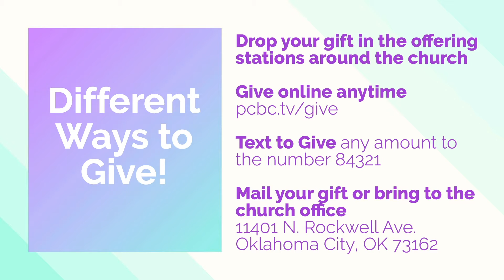Connection Points Oct 25, 2020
FestiFall is almost here! Learn more about FestiFall as well as other activities at PCBC for the week of October 25.